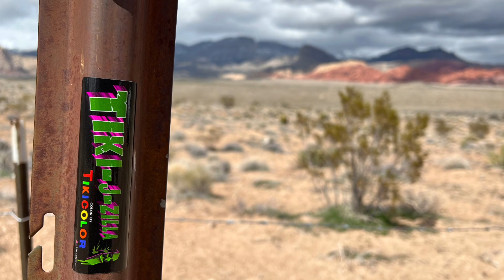Where’s Tiki Jay?…Blue Diamond Rd.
Where’s Tiki Jay…Blue Mountain Road.